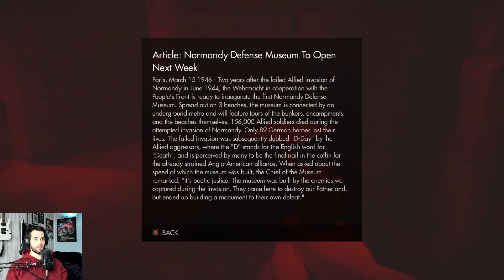Wolfenstein: The Old Blood Part 3 - Struggle At The Docks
Part 3 - Struggle At The Docks
In this episode we complete chapter 2, where we arrive at the docks, having just escaped prison. The first part is pretty straight forward, we arrive at the docks and start taking out Nazis. But once we hope in the other boat to the next area, is when the  real struggle begins. There are two commanders that just love to set off the alarm, and we have to replay this part many times.  Once we make it through, we are tasked with hitting  a couple switches to open the gate back at the main docks. Once we do, are finally free to advance and end the mission. Until next time!